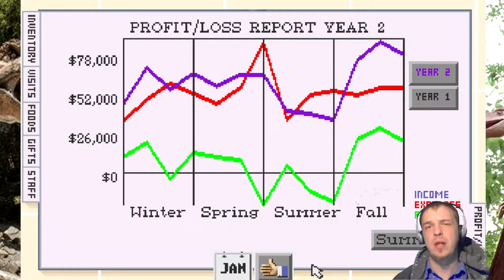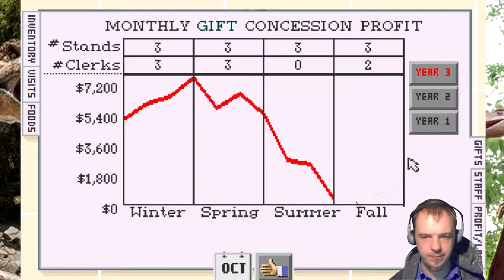DinoPark Tycoon : Pt3. Massive Layoffs, Messy Park Manager (MS-DOS and Mac-OS Classic Computer Game)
DinoPark Tycoon is a computer game I put plenty of time into as a young child along with my cousin. While it was nice to revisit Dino Park Tycoon, it can't hold my attention like it did when I was younger.

If you would like to play DinoPark Tycoon for yourself, it can easily be downloaded for DOSBOX! I suggest you at least give it a chance if you haven't tried it before.

DinoPark Tycoon is an educational business simulation computer game released by MECC in 1993 for MS-DOS and MacOS. Players run a theme park which features dinosaurs as its main attraction. The goal of the game is to care for the dinosaurs while keeping the park clean, organized, and well maintained.

DinoPark Tycoon was released for the 3DO Interactive Multiplayer home video game console in early 1994. It contains minor changes to gameplay and graphics.

DinoPark Tycoon was developed by Manley & Associates Inc. and published by MECC (later SoftKey). Two versions were released: a retail version and a special school version, which was released to public elementary schools across the United States and Canada. In addition to the retail software, the school version includes background information and classroom activities for teachers. It was not required by the schools' curricula, but was intended to be a fun way for the students to learn basic finance and management skills. Writer Larry Blasko of the Associated Press described the game as having realistic similarities to real-life business management, along with skills such as mathematical estimation and "what if?" analysis.

The objective in DinoPark Tycoon is the successful administration of a dinosaur park. Players start off with a $5,000 loan in the retail version, or a $20,000 loan in the school version.[1] The money is used to pay for the land, dinosaurs, fencing, food and employees necessary to run the park and pay back the loan; failure to meet loan payments results in the park's foreclosure.[1] Once the loan is paid off, players may expand the park and earn profits. If players are confused, an animated dinosaur appears and guides the players through the game.

Players then visit supply stores to buy the necessary items for park maintenance. The food store provides meat for carnivores, plants for herbivores and seeds for planting. The general store provides fences for the dinosaur pens, with varying degrees of strength and price; concessions such as bathrooms, gift shops and parking lots; and advertising, which is bought per season. The employment office offers the personnel to run the park, and Dino City retails the dinosaurs for the exhibits.

As time passes, players face problems such as escaping dinosaurs, sick employees, and seasonal attendance declines. According to Atari, "Keeping the staff paid and the dinos fed and healthy is an ongoing task that requires kids to analyze graphs and numbers and make decisions based on their assumptions. The trick is to scratch out enough profit to expand the park with capital improvements and bigger and better dinosaurs."[1] After paying off the loan, players may choose to sell their park; if it has been successful, the player achieves an onscreen award and an entry on the top scores list. -Wikipedia

Let it be known that I am reviewing this game as it runs under DOSBOX, as such, some performance complaints may be a resulting factor of this and not the game itself. I also am reviewing the commercial release of the game which differs from the educational release in the amount of money you are given at start. The latter giving a generous $20,000 versus the measly $5,000 home users receive.

What we have here is yet another business tycoon game that puts players in the role of an owner of a dinosaur park. You are given only $5k as starting capital and must spend nearly all of it just to set up your facilities. Dinosaurs require land, fencing, and food. You are given three different region types to choose and dinosaurs each have their preferred region. Desert is the cheapest. Dinosaurs are not cheap, also, and staff require a great deal of money to keep around.

As you progress through the game trying to stay afloat, a number of awful things can happen regardless of any preparation you may have done. The most annoying and frequent are dinosaur escapes. You could have the best wall and have it electrified and your dinosaur will escape as if it didn't matter in the least. When this happens, you must buy your wall and dinosaur and take a hefty financial hit. Each time this happened to me, my park was finished. Even having every staffer, it did not matter. At all. Bye-bye dinosaur. -Guuthulu